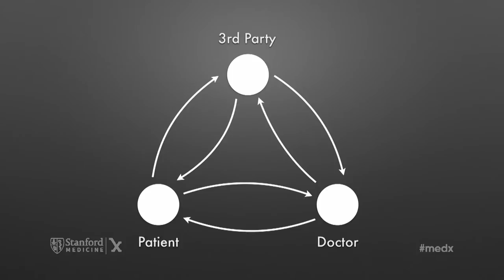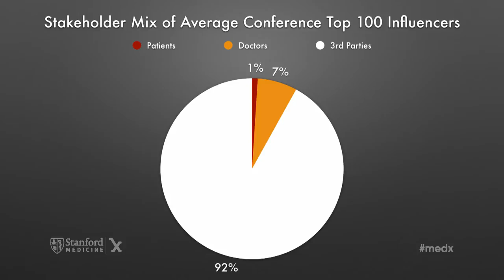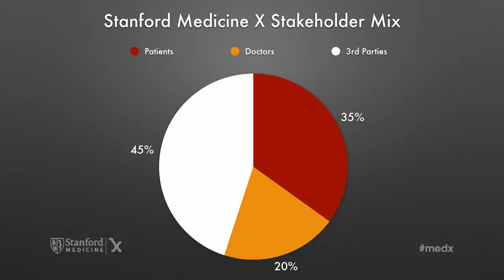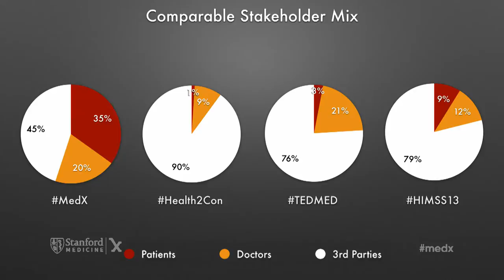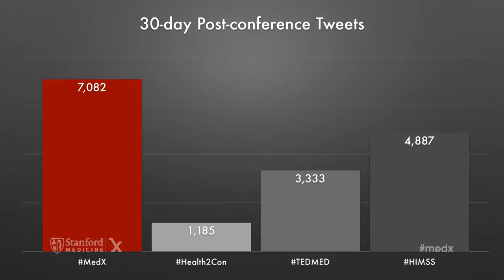Thomas Lee and Audun Utengen - Symplur analytics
Founders of Symplur, Audun Utengen and Thomas Lee, present at Stanford Medicine X at Stanford University on Friday, September 5, 2014.